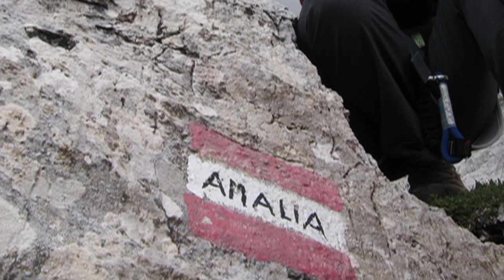Via Amalia - Jof di Montasio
Ferrata Via Amalia from Zanzera valley to summit of Montaž (Jof di Montasio), 2753 m high mountain in West Julian Alps (Italy). 1750 altitude meters of ascent, we descent on same way. Wild mountains, beautifull nature, a lot of mountain goats...